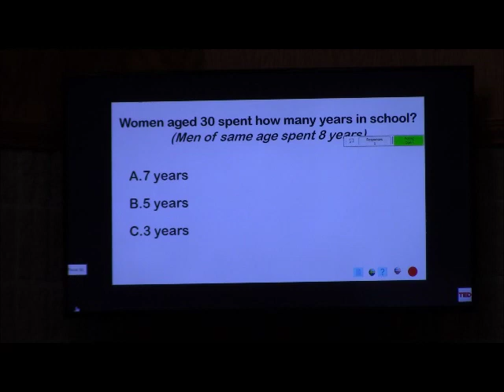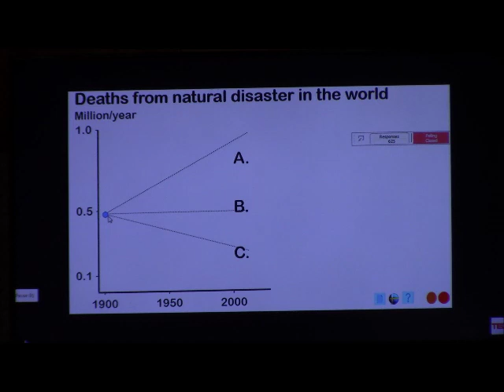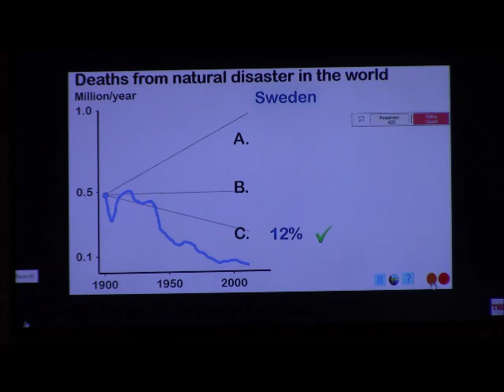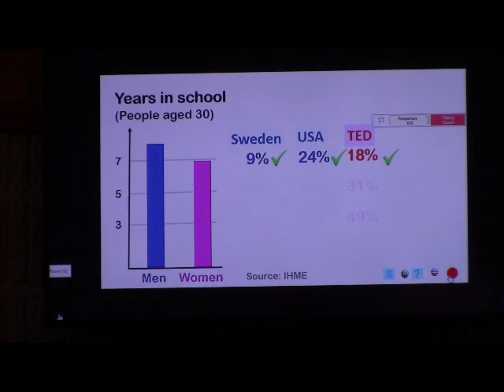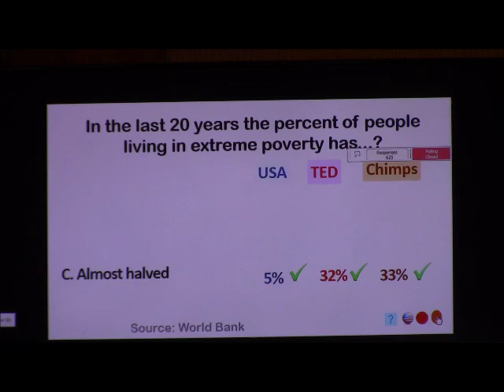Our God is faithful to the End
Galilean Lutheran Church Sermon, 11 17 19, Pastor Scot McCluskey, based on Luke 21: 5-19